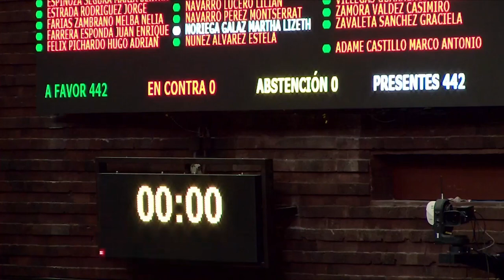Aprobación reformar diversas disposiciones de la Ley Federal de Armas de Fuego y Explosivos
Con 445 votos en pro, 0 en contra y 0 abstenciones, es aprobado el dictamen por el que se reforman diversas disposiciones de la Ley Federal de Armas de Fuego y Explosivos. Pasa al Senado de la República.